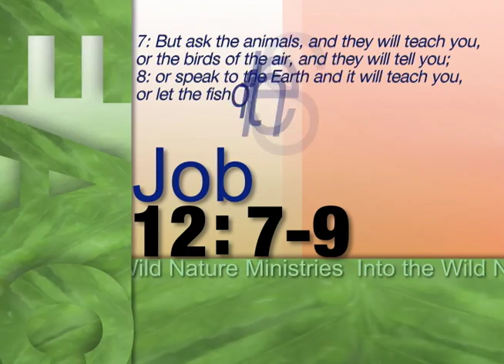Into the Wild Nature Ministries